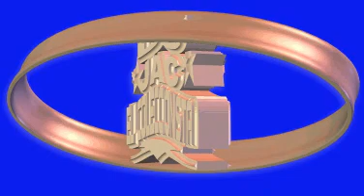EL ABANDONADO- ECUATORIANO- DJ JAC